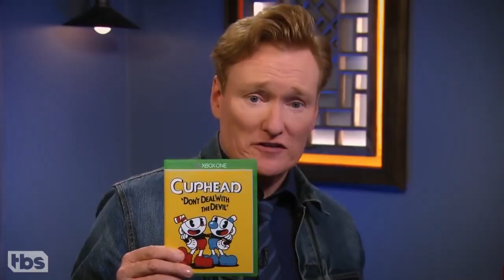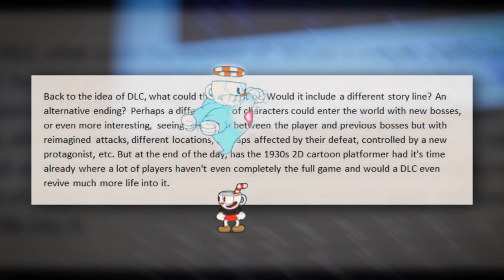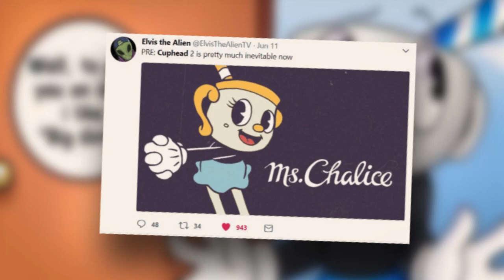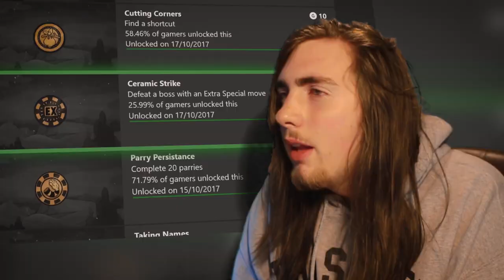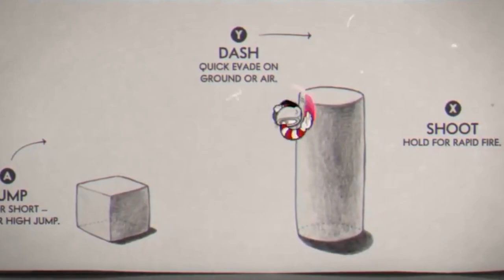Cuphead’s Delicious Last Course - I Told You So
Cuphead is back in the upcoming DLC: The Delicious Last Course. And I just want to say... I TOLD YOU SO!

Wow, thanks for enduring this video content! If you enjoyed or like even just coped with it, a phat old LIKE BUTTON PRESS would go miles and would also help me sleep at night.